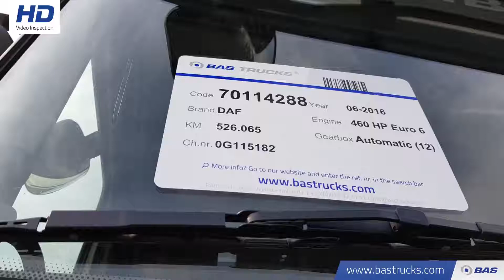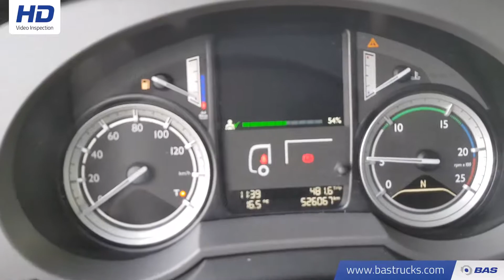70114288 DAF XF 460